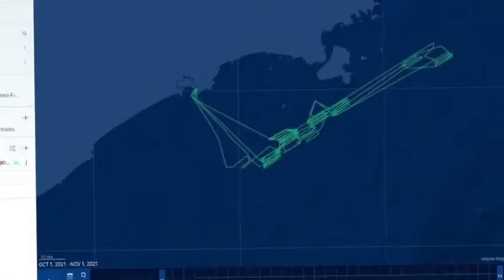Parceria da Secretaria de Aquicultura e Pesca com o sistema Global Fish Watch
🇧🇷O Brasil possui quase 30 mil barcos registrados na SAP.

Desses, nem 10% possuem o rastreamento instalado.

A parceria da Secretaria de Aquicultura e Pesca com o sistema Global Fish Watch traz importantes evoluções e tecnologias para nosso setor pesqueiro.

Vários países já utilizam essa plataforma de rastreamento de suas frotas.

Chile, Costa Rica, Peru, Panamá, Indonésia, Canadá, Belize são alguns.

Com novos equipamentos portáteis e baratos, vamos expandir e disponibilizar o monitoramento para barcos de todos os tamanhos.

E ainda atendemos a normas internacionais de transparência e rastreabilidade de nossa produção.

Avante Pesca! Avante GFW! Avante Brasil!🐟